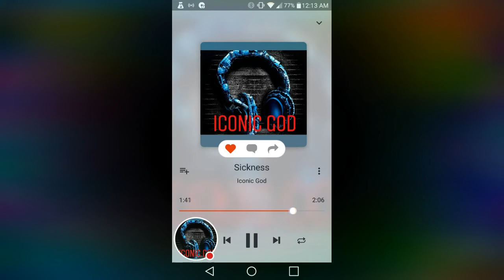Iconic God - Sickness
Sorry I was sick when I made this

Gonna try posting every other day